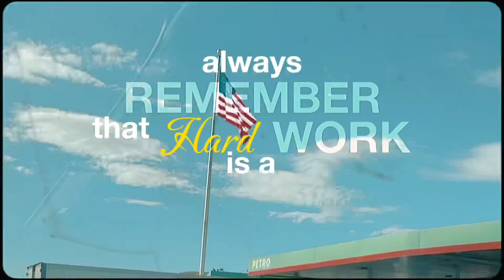Everthing is your choice